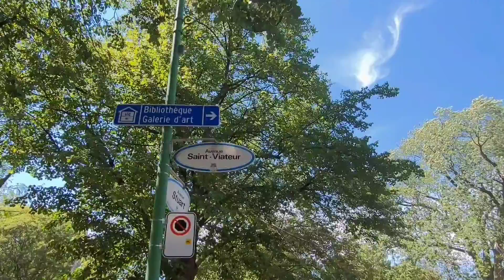Montreal Walking Saint Viateur Street a Sunday evening 24 July 2022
Montreal Streets Walking
a Sunday evening
24 July 2022